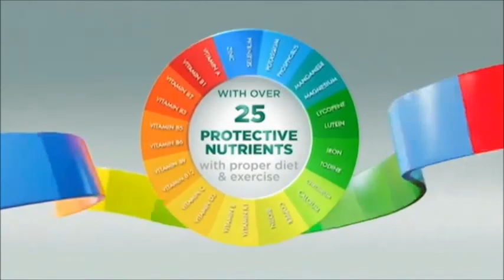Centrum Advance 2022 15s (DME Version)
John Consulta And Mav Gonzales